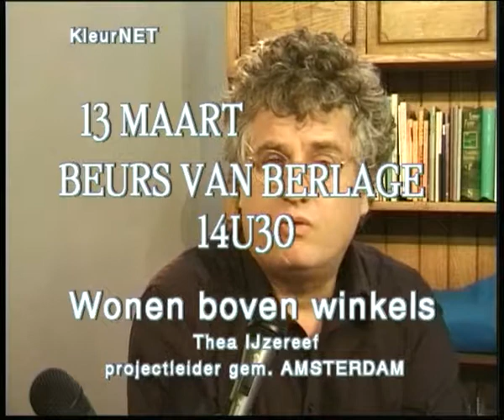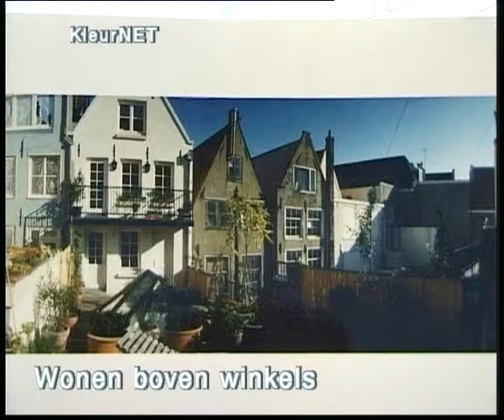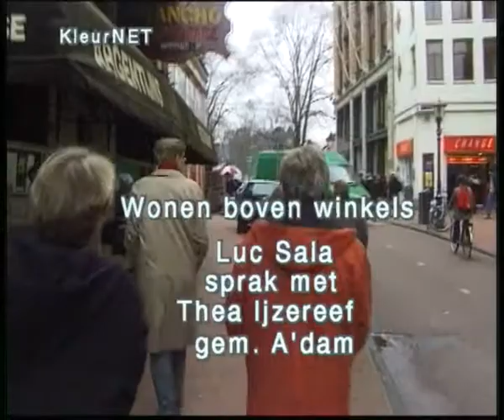Wonen boven winkels, Thea IJzereef en Luc Sala 12mei2001